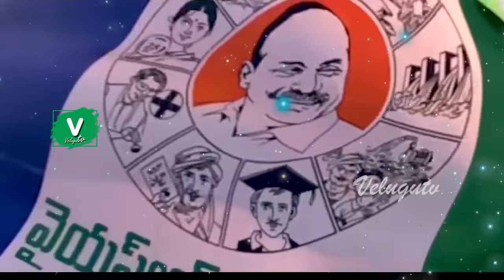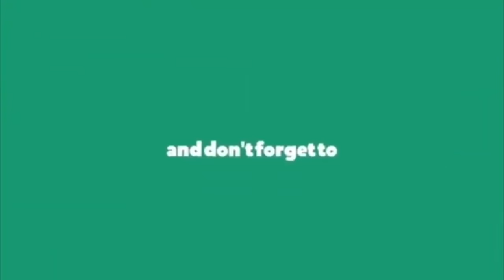విజయమ్మ నచ్చిన జగన్ బాబు పాట 2020 || YS Vijayamma's favorite Jagananna song 2020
Download Velugulivetv App Now

YSRC's YS Jaganmohan Reddy to take over as Andhra Pradesh Chief Minister